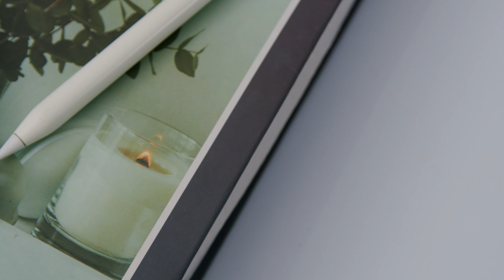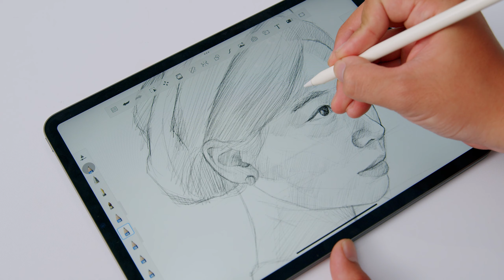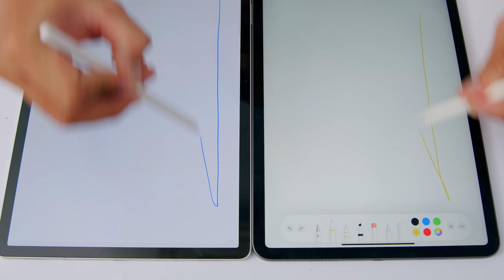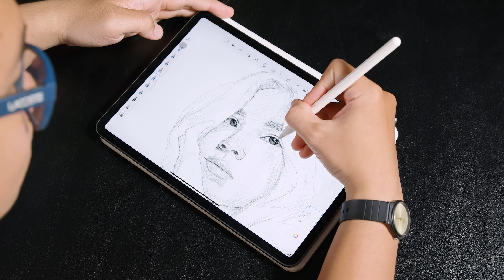So sánh Apple Pencil vs Samsung S Pen: đâu là bút tốt nhất cho tablet? | Thế Giới Phụ Kiện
Trong video này bọn mình so sánh Apple Pencil 2 vs S Pen của Galaxy Tab, mặc dù thuộc hai hệ sinh thái khác nhau, nhưng mình đồng thời so sánh bút nào tương thích với nền tảng tốt hơn? Bút nào nhạy hơn? Cảm giác cầm nắm của bút nào tốt hơn?...

0:00 - Mở đầu
0:20 - Chia sẻ đầu tiên
0:49 - Sự tương thích
1:45 - Thông số S Pen
1:55 - Thông số Apple Pencil 2
2:20 - Đầu bút
2:59 - So sánh độ trễ bút
3:18 - Kết luận độ trễ
4:05 - Cảm giác cầm nắm
4:43 - Kết luận